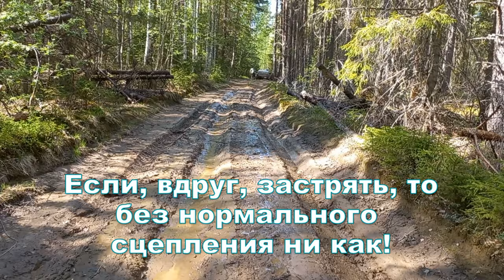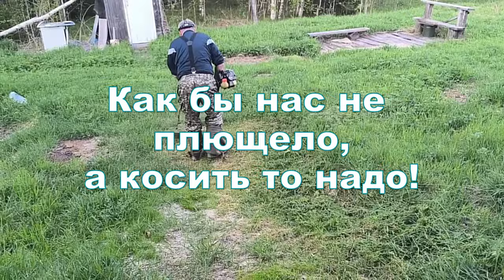Заезжаем на Неленьгу. 1.06.2024. Каракат, вода, жарим курочку и щучку. Косим травку.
Лето началось. Собрались на Неленьгу. Едем втроём; Евгений, Андрей и я. В Куликовской берём у дяди Толи каракат и вперёд... На пол пути у Надежды ломается сцепление, оставляем её в лесу. Весь груз в прицеп и на каракате до хаты. Жара! Сгоняли за водой, Женя по пути выловил щучку. Жарим куру и щучку. Печь вытопили и поставили супчик. Покосили травку. Завтра по реке.